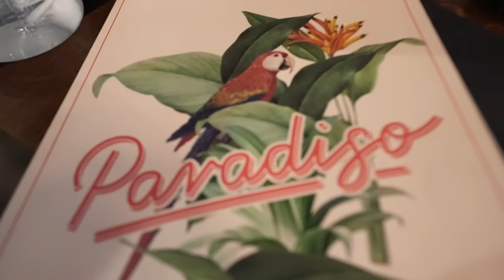KARMA ZAWSZE WRACA. | VLOG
⚠️ ⚠️ ⚠️ Moja marka odzieżowa Moodee
BLACK FRIDAY!! DO -50% RABATU! ⚠️ ⚠️ ⚠️